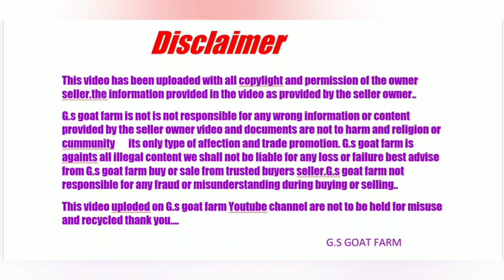Top quality gujri+patira+sojat kids lot for sale just only 14500 pp in mumbai..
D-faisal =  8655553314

sojat gaot kids
patira goat kids
gujri goat kids
top quality goats kids
top quality kids